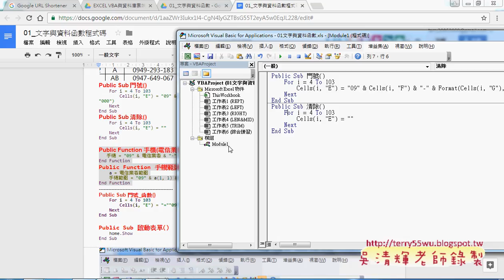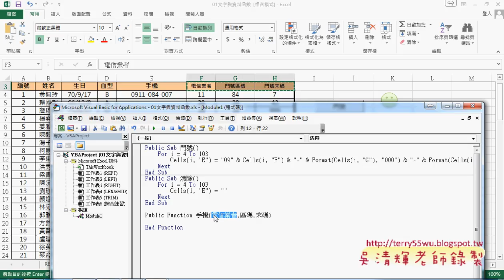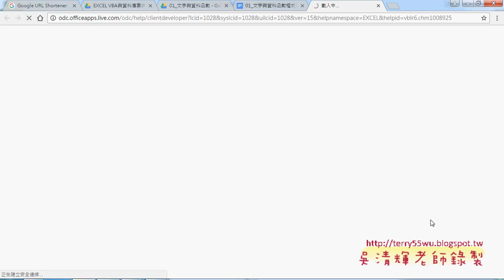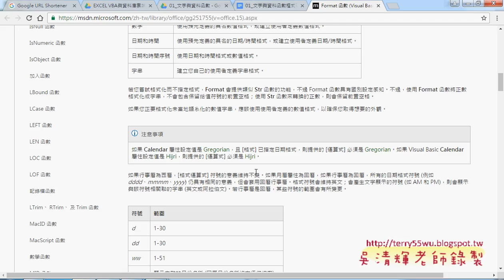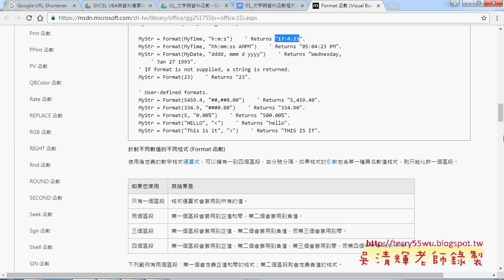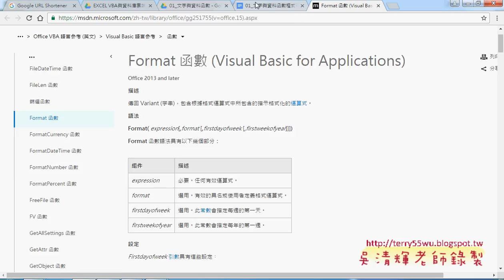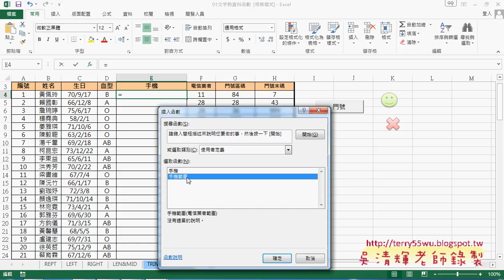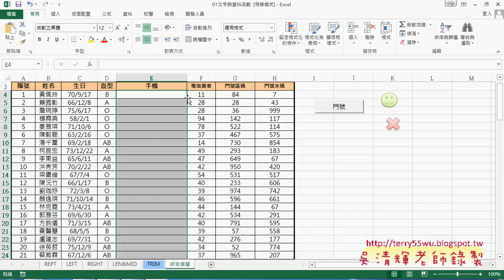06 自訂手機函數與修改為範圍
東吳EXCEL VBA與資料庫雲端設計第1次上課(93課前簡報與參考用書&手機範例公式到VBA的兩種型態&手機範例兩種公式與顯示開發人員標籤&VBA開發環境與SUB程序&產生按鈕執行SUB程序(表單與圖案與ActiveX控制項)&自訂手機函數與修改為範圍&用SUB程序輸出已存在的公式&SUB呼叫自訂函數)

上課內容：
01_課前簡報與參考用書
02_手機範例公式到VBA的兩種型態
03_手機範例兩種公式與顯示開發人員標籤
04_VBA開發環境與SUB程序
05_產生按鈕執行SUB程序(表單與圖案與ActiveX控制項)
06_自訂手機函數與修改為範圍
07_如何用SUB程序輸出已存在的公式
08_SUB呼叫自訂函數與重點回顧

課程理念：
1.以循序漸進的方式, 透過詳細的說明和實用的50個Excel VBA範例,

2.進而解說EXCEL與資料庫的結合，甚至將EXCEL當成資料庫來使用，

3.將結合GOOGLE雲端試算表，教您如何將EXCEL函數雲端化與網路化。

上課用書：
Excel VBA一點都不難：一鍵搞定所有報表
作者： Excel Home
出版社：博碩
出版日期：2013/06/26
定價：380元

吳老師  105/10/4